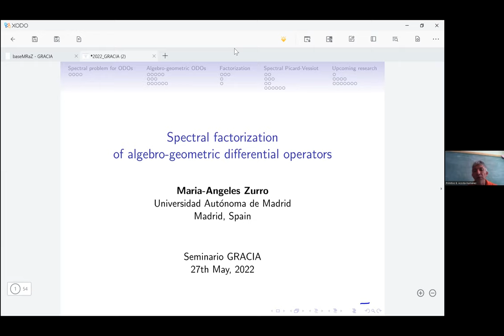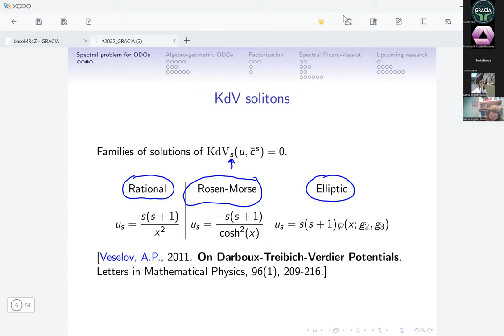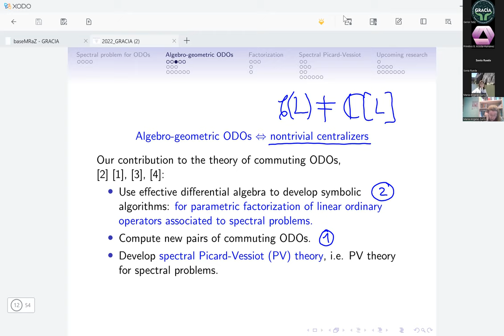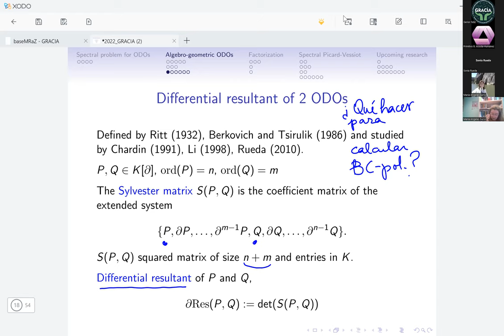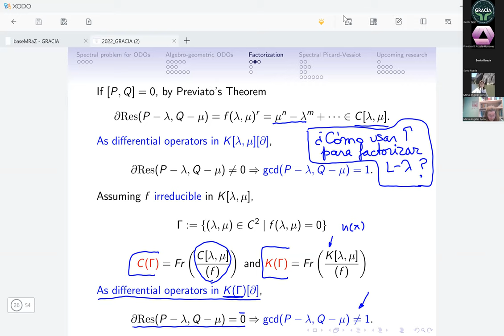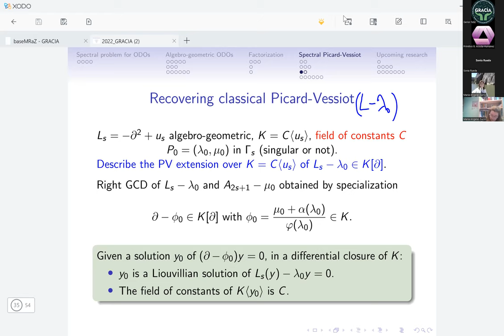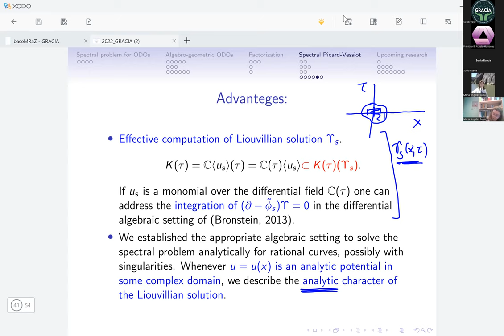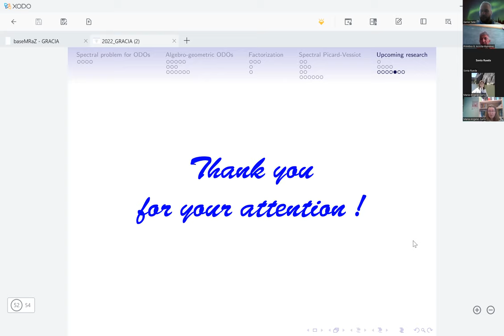Spectral factorization of algebro-geometric differential operators - Maria-Ángeles Zurro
Seminario GRACIA

Abstract:
In 1923 , J.L. Burchnall and T.W. Chaundy established a correspondence between commuting differential operators and algebraic curves. It was already known (I. Schur, 1904) that the centralizer of an ordinary differential operator $L$ has a quotient field that is the function field of one variable. Therefore centralizers can be seen as the affine rings of curves, and in a formal sense these are spectral curves. Algebro-geometric ordinary differential operators are defined to have nontrivial centralizers. The spectral curve of an algebro-geometric Schrödinger operator $L$ is a plane algebraic curve whose defining equation $f(\lambda, \mu)=0$ can be computed by means of the differential resultant (E. Previato, 1991). The coefficients of $L$ belonging to a differential field $K$, whose field of constants $C$ is algebraically closed and of characteristic zero. In this talk, we present a symbolic algorithm for the factorization of an algebro-geometric Schrödinger operator $L-\lambda$ over the field $K(\Gamma)$ of its spectral curve $\Gamma$, using differential subresultants [1]. This is what we call a "spectral factorization" and our ultimate goal is an effective approach to the direct spectral problem. Since the field of constants $C(\Gamma)$ of $K(\Gamma)$ is no longer algebraically closed, the need arises of a new algebraic structure, generated by the solutions of the spectral problem $L \Psi=\lambda \Psi$ over $\Gamma$ called "Spectral Picard-Vessiot field" of $L-\lambda$, defined in [2]. The spectral parameter $\lambda$ is not a free parameter. Restricting to the case of rational spectral curves, we transform the original spectral problem to one-parameter form, where the field of the curve is now $C(\tau)$, with a free parameter $\tau$. We extended our symbolic algorithm to the factorization of a third order algebro-geometric ordinary differential operator $L-\lambda,[4]$. In this context, the first computed example of a non-planar spectral curve arises. The spectral factorization in the case of algebro-geometric operators of fourth order is affected by the rank of the operator, see [3]; we will show how.